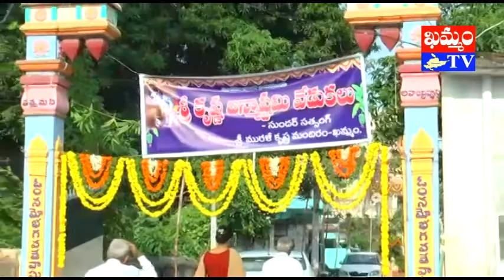khammam tv : 3న ఖమ్మంలో శ్రీ కృష్ణ జన్మాష్టమి వేడుకలు srikrishna janmashtami vedukalu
khammamtv, khammam tv, khammam kaburlu, ఖమ్మం టీవీ, ఖమ్మం కబుర్లు, 3న ఖమ్మంలో శ్రీ కృష్ణ జన్మాష్టమి వేడుకలు srikrishna janmashtami vedukalu